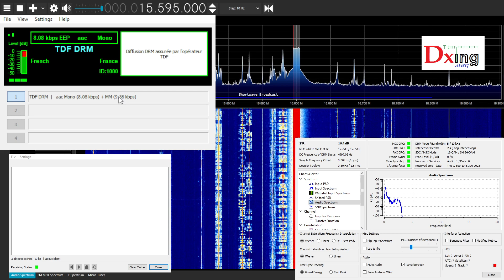15600 kHz DRM Telediffusion de France from Issoudun received in Sofia, Bulgaria ≈ 1750 km.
15600 kHz DRM Telediffusion de France from Issoudun received in Sofia, Bulgaria ≈ 1750 km.
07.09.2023